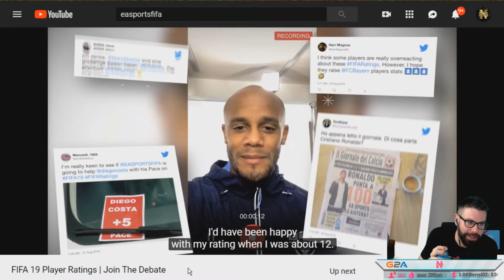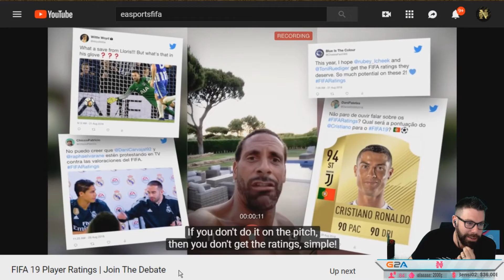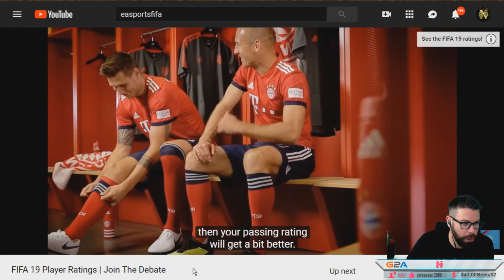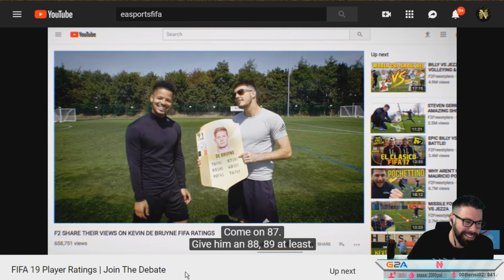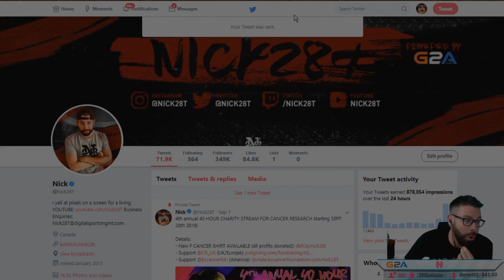Nick28T Reacts to FIFA 19 Player Ratings | Join The Debate